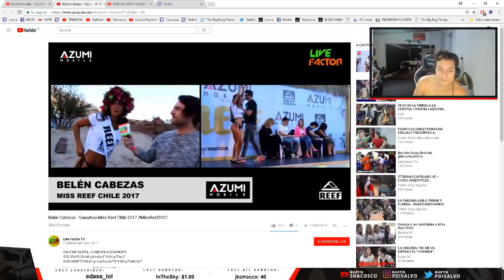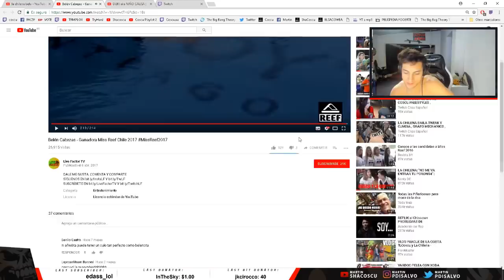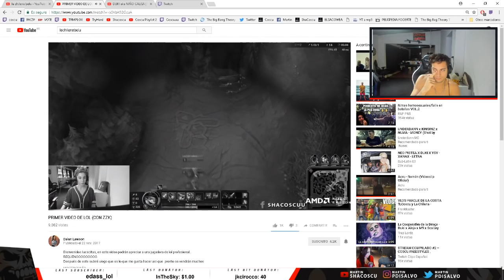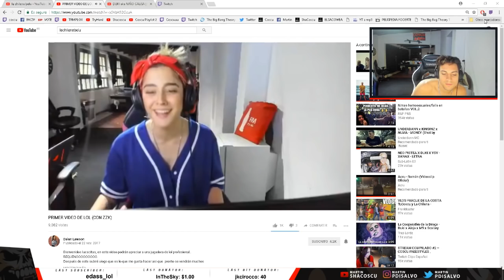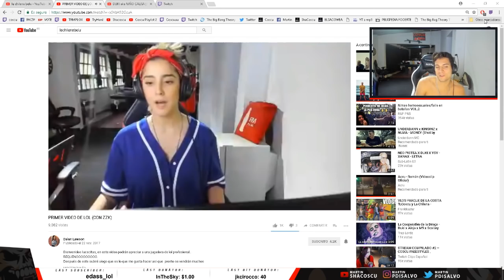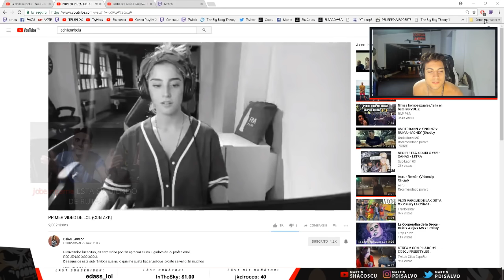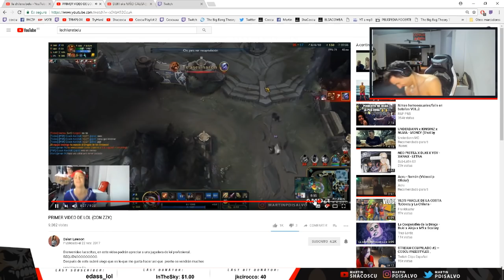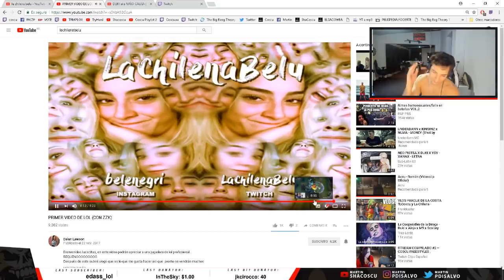LOS VÍDEOS DE LA CHILENA - REACCIÓN